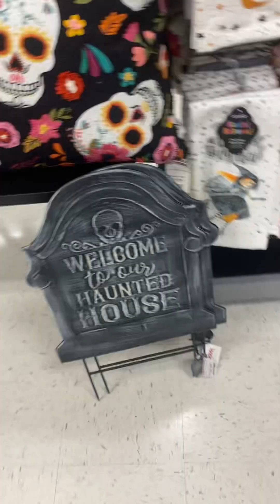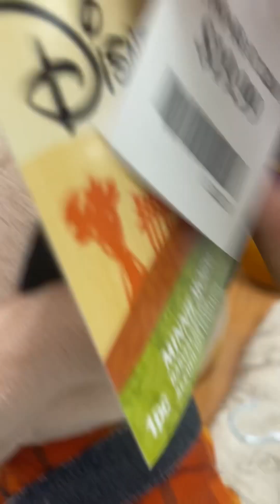TjMaxx Halloween 2023 Hatillo August 10